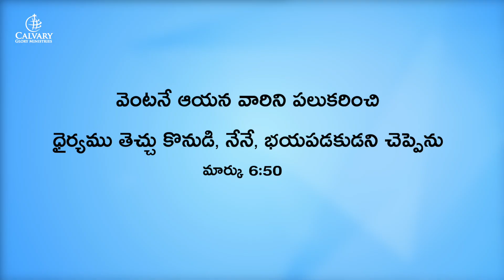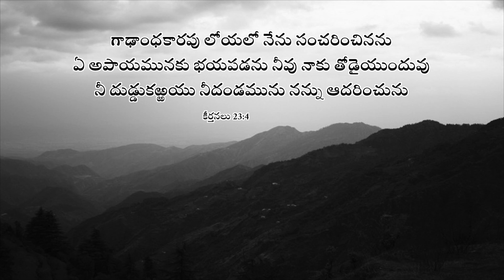యేసు ఇచ్చు ఆనందం Part-2|Message By Pas.Chrisostam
Chrisostam CalvaryGloryChurch Live chrisostammessages TeluguChristianSermons#shortmessage#teluguchristianmessage#christiandevotionalmessages#Chrisostammessages#Telugushortmessages

Facebook.com/chrisostam